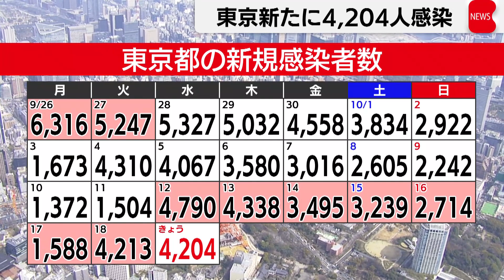東京都で新たに4,204人が新型コロナ感染（2022年10月19日）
東京都で19日、新型コロナの感染者が、新たに4,204人確認されました。先週の水曜日よりおよそ590人減りました。８日ぶりの減少です。重症者は11人で、４人の死亡が報告されています。